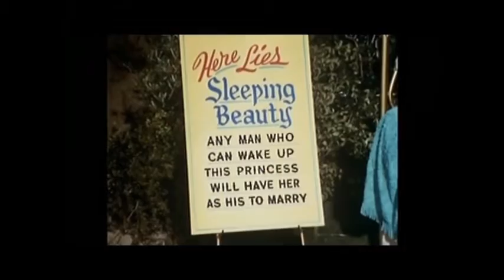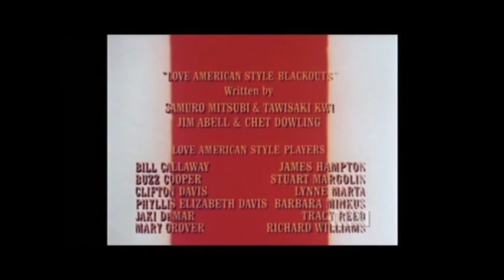Love American Style Season 2 Episode 19 Love And The Tattoo